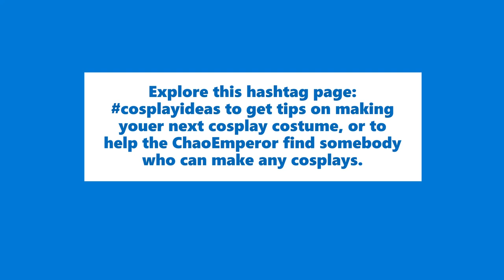Click On cosplayideas For Tips On Making Any Sort Of Cosplay Costumes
And remember, if you see any cosplay idea video with the ChaoEmperor name, you can help him find somebody who can make a cosplay by sharing his videos.